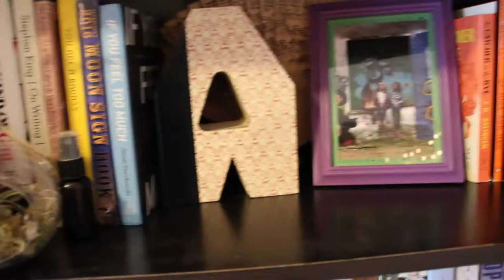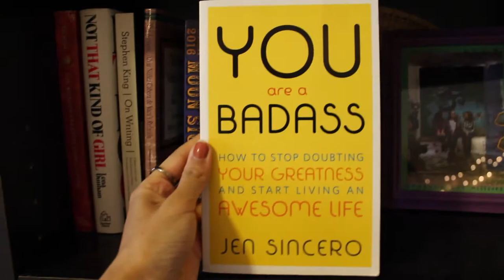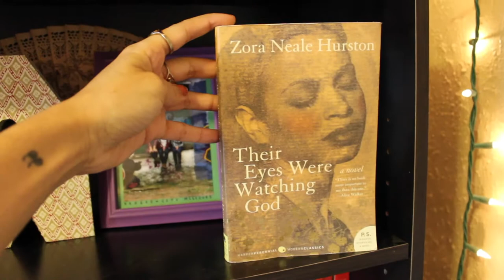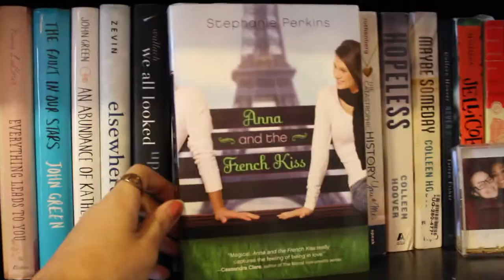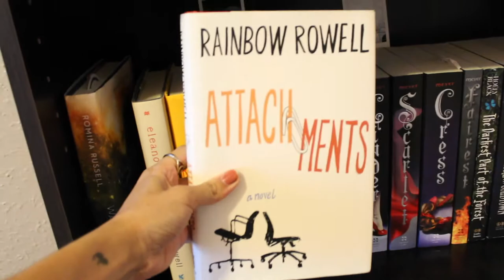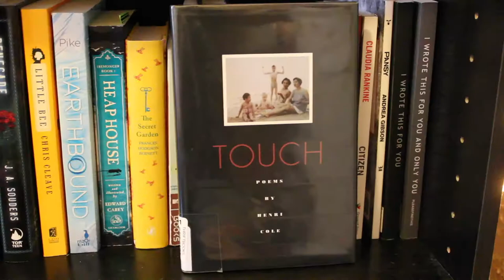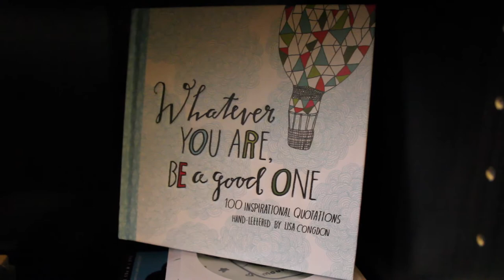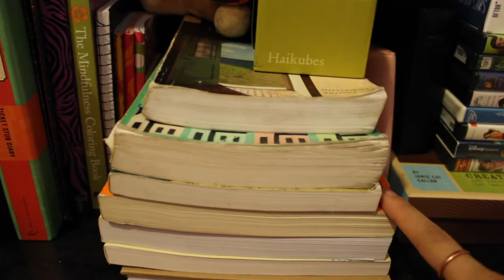COLLEGE BOOKSHELF TOUR!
lol sorry for constantly covering up the mic and messing up the volume.